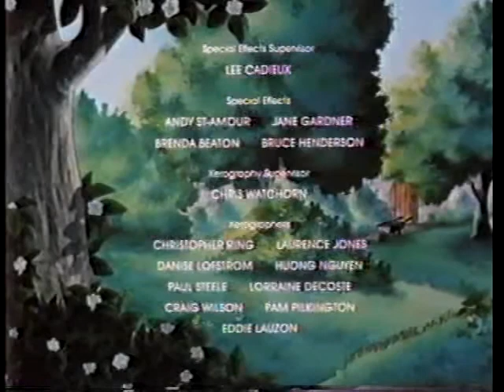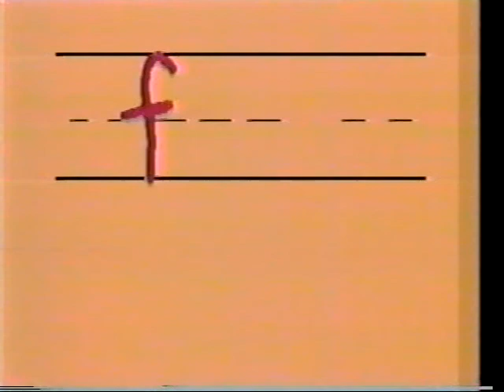F.H.E. VHS - The Velveteen Rabbit (1986)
If you feel like supporting the channel, Consider donating at

From the back of the tape

The Velveteen Rabbit sits alone in a little boy's nursery, wanting nothing more than to be real. Toy soldiers mock him: he's not real, he doesn't even wind up! But, the wise rocking horse reassures him that only one thing can make you real, love. One day the little boy picks up the rabbit, and enver puts him down. He hugs him until his hair is nearly rubbed off, but the rabbit still feels beautiful. He is loved. Now he can become real...With beautiful animation, frolicking fun and heartwarming tenderness, this is the enchanting and ageless children's classic--told as never before.